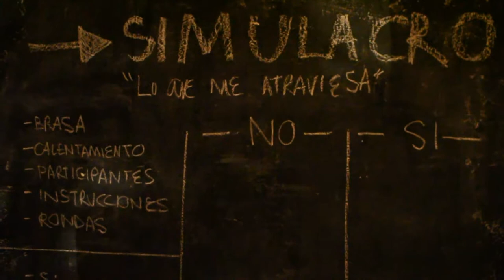Residencias 2017: Elouisse Louisse